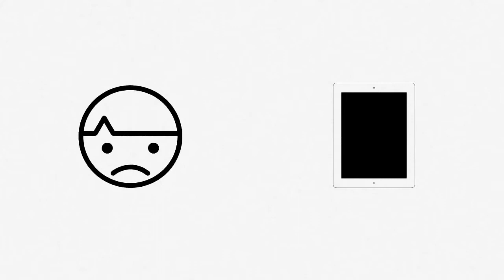One Saturday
The first story about Dannyboy and Malky